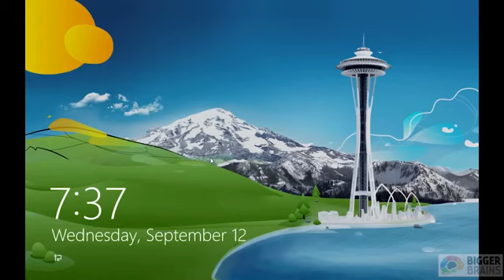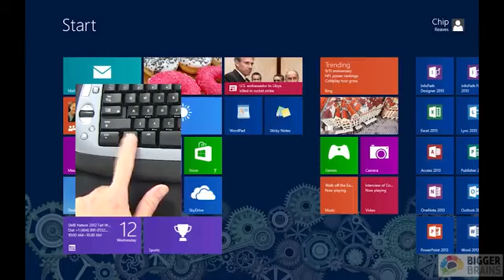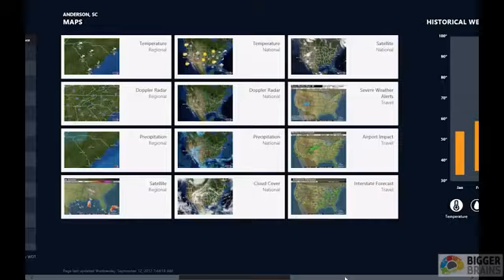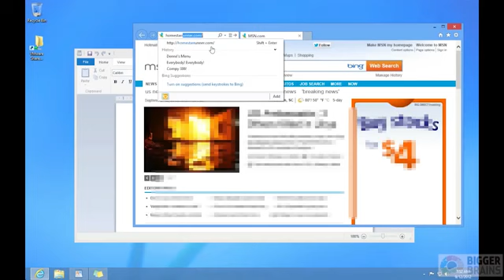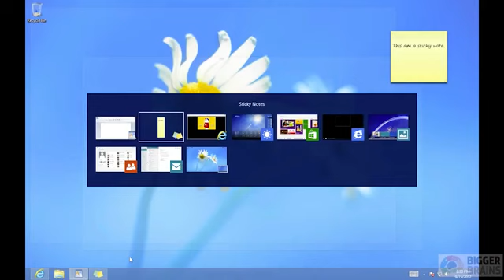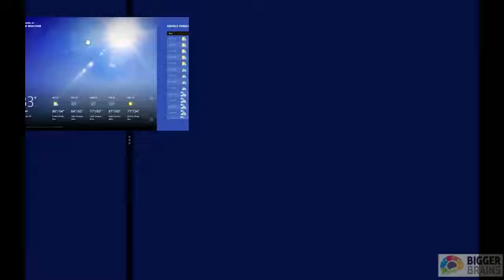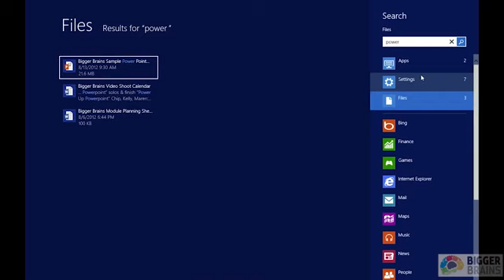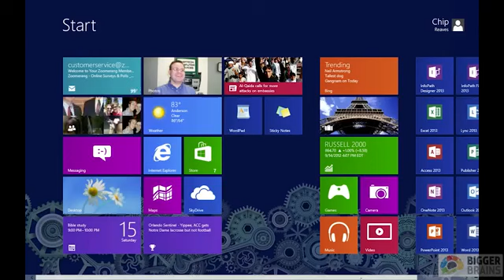MS Windows 8 Tutorial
Windows 8 development started before Windows 7 had shipped in 2009.[9] At the Consumer Electronics Show in January 2011, it was announced that the next version of Windows would add support for ARM system-on-chips alongside the existing x86 processors produced by vendors, especially AMD and Intel. Windows division president Steven Sinofsky demonstrated an early build of the port on prototype devices, while Microsoft CEO Steve Ballmer announced the company's goal for Windows to be "be everywhere on every kind of device without compromise."[10][11][12][13] Details also began to surface about a new application framework for Windows 8 codenamed "Jupiter", which would be used to make "immersive" applications using XAML (similarly to Windows Phone and Silverlight) that could be distributed via a new packaging system and a rumored application store.[14]

Three milestone releases of Windows 8 leaked to the general public. Milestone 1, Build 7850, was leaked on April 12, 2011.[15] It was the first build where the text of a window was written centered instead of aligned to the left. It was also probably the first appearance of the Metro-style font, and its wallpaper had the text shhh... let's not leak our hard work. However, its detailed build number reveals that the build was created on September 22, 2010.[16] The leaked copy edition was Enterprise edition. The OS still reads as "Windows 7". Milestone 2, Build 7955, was leaked on April 25, 2011. The traditional Blue Screen of Death (BSoD) was replaced by a new Black screen, although this was later scrapped.[17] This build introduced a new ribbon in Windows Explorer. Build 7959, with minor changes but the first 64-bit version, was leaked on May 1, 2011. The "Windows 7" logo was temporarily replaced with text displaying "Microsoft Confidential". On June 17, 2011, build 7989 64-bit edition was leaked. It introduced a new boot screen featuring the same fish as the default Windows 7 Beta wallpaper, which was later scrapped, and the circling dots as featured in the final (although the final version comes with smaller circling dots throbber). It also had the text Welcome below them, although this was also scrapped.[18]

On June 1, 2011, Microsoft unveiled Windows 8's new user interface as well as additional features at both Computex Taipei and the D9: All Things Digital conference in California.[19][20]

The "Building Windows 8" blog launched on August 15, 2011, featuring details surrounding Windows 8's features and its development process.